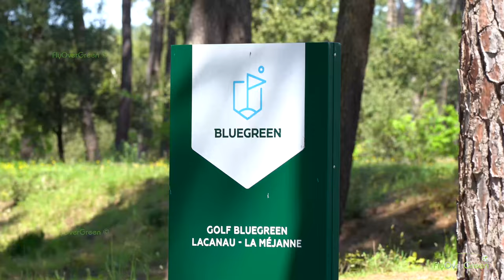Golf Lacanau-La-Méjanne - drone aerial video - overview